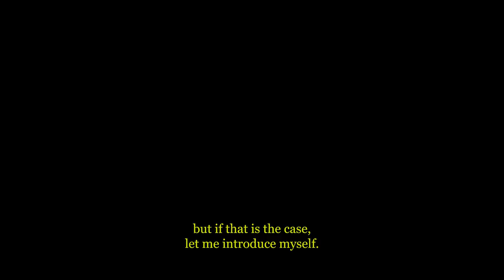Puss in Boots: A legendary recap!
Wanna know how Puss became an outlaw, a hero, and a legend? Here’s a catch-me-up video for you! ⭐
PussInBoots TheLastWish releasing in 3D on January 20 in English and Hindi.